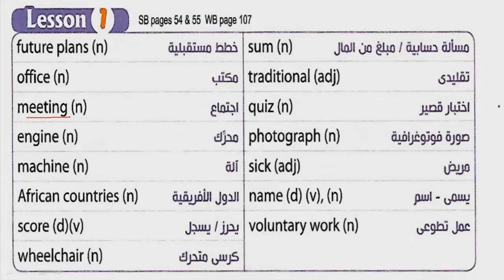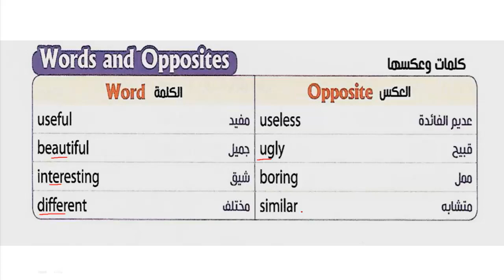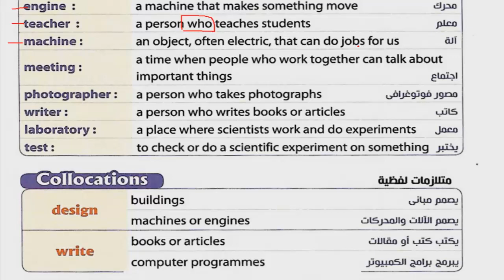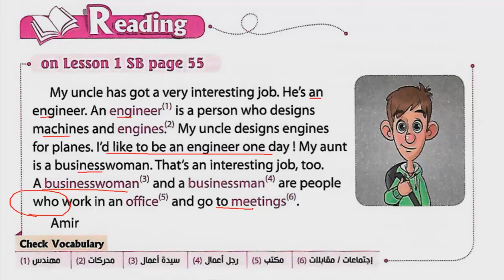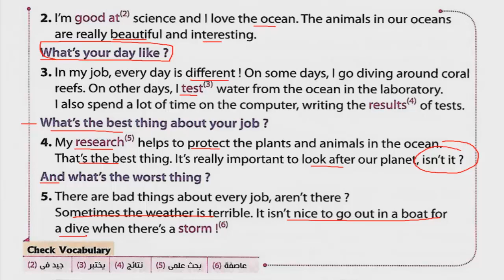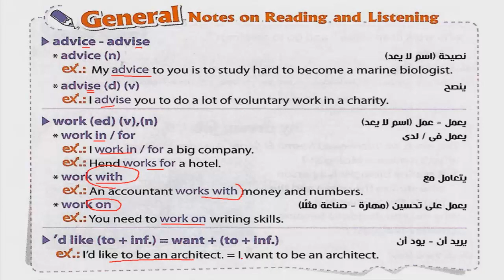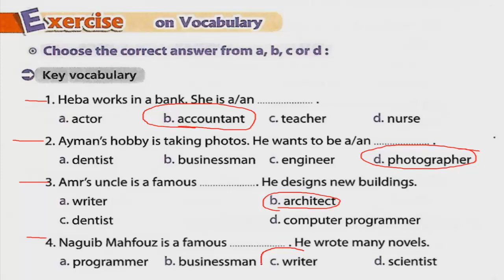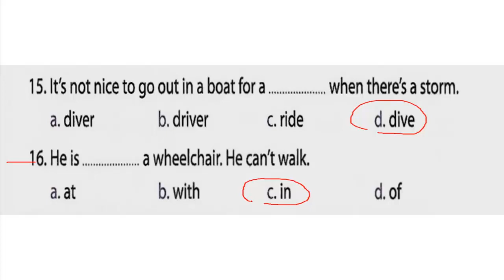شرح وحل الوحدة 12 الدرسين 1 & 2 (الجزء الأول) - إنجليزي أولى إعدادي - Unit 12 - My future (Part 1)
شرح وحل الوحدة 11 الدرسين 1 & 2 الجزء الأول
شرح وحل الوحدة 11 الدرسين 1 & 2 (الجزء الثاني)
شرح وحل الوحدة 11 الدرسين 3 & 4
شرح وحل الوحدة 11 - الدرسين 5 & 6

دروس ببلاش